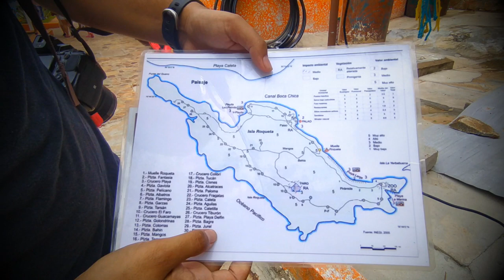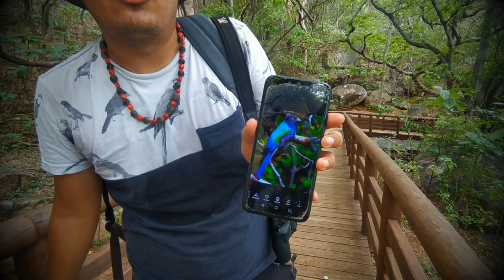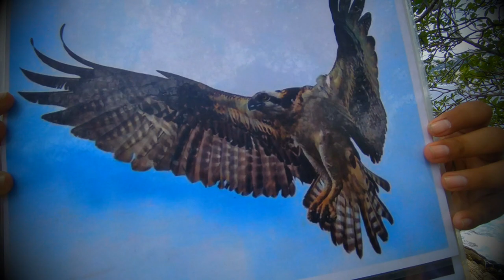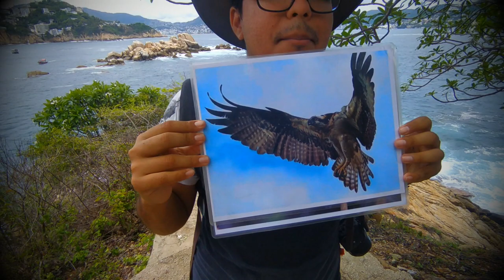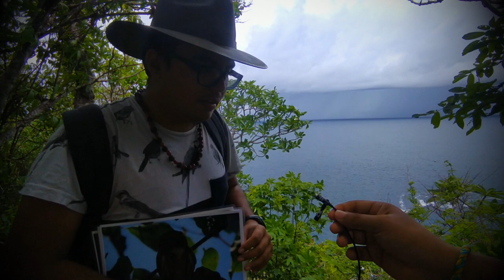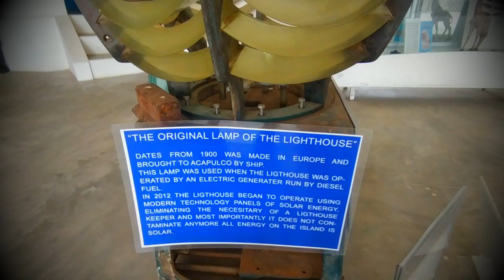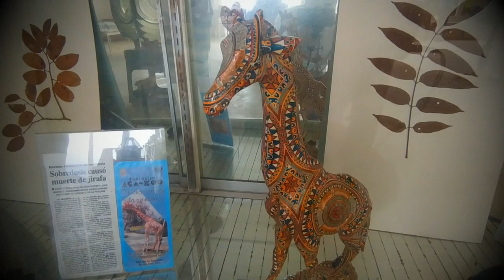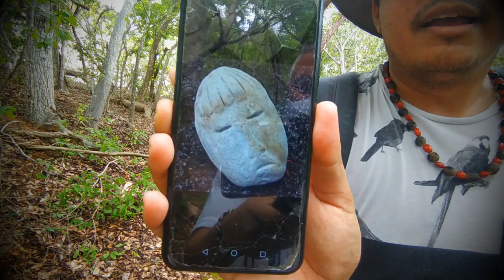RECORRIDO CULTURAL EN LA ROQUETA, PARTE 1 //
Pues hemos regresado a la famosa isla de la roqueta, y en esta ocasión, nos acompaña el buen André Sebastián, un protector de la isla que realmente posee un conocimiento muy extenso de La Roqueta y su historia, así como de la flora y fauna que ahí habita. Sin duda fue un recorrido diferente, aprendimos mucho sobre los senderos de la isla y sus caminos, las cosas que encontramos en el camino y eso apenas es la punta del iceberg. Sin duda ha sido una experiencia que vamos a repetir, ya que vamos a realizar una segunda parte, donde cerraremos explorando unos lugares magníficos. DALE PLAY BRODY!!
FACEBOOK: Acapulco En La Piel

CON TU COMPRA APOYAS AL CANAL!
¡APOYA ESTOS CANALES!

isla de la roqueta
playa
exploración
cultura
flora y fauna en acapulco
recorrido en lancha
caleta
caletilla